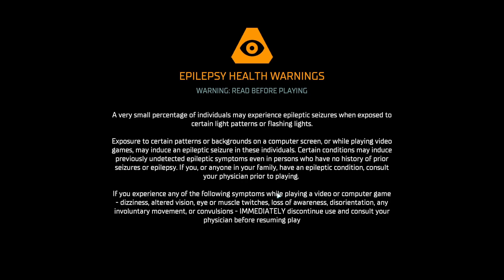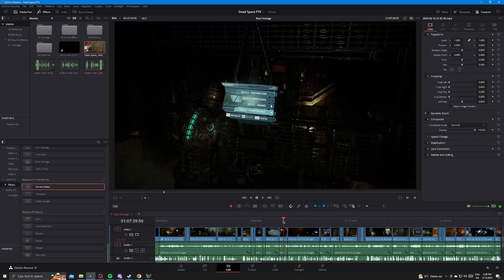CHEN DID WHAT TO HAMMOND?!?! - Episode 10 | Dead Space Playthrough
IN TODAYS EPISODE,  HOLY SHIT YOUR MOM GOT THAT GORILLA GRIP CUZ SHE STILL HANGING ON! Also, CHEN returns with a newfound amount of HORNINESS, previously thought to be impossible to attain. And we FINALLY get the last rigs for the SECURITY MASTERCARD.